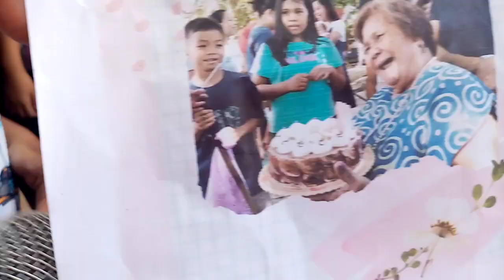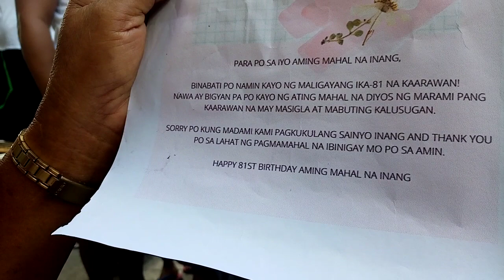Birthday ni Inang,surprise, masaya nawala na yata sa plano?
Karugtong sa 81st Birthday ng aming Inang  part 4 sana ito ngunit ginawa ko ng part 2.Nasa higit kalahati pa lang sa aming mga kapatid, mga apo at mga pamangkin ang naririto sa bidyo ko. May mga bisita ang aming Inang na mga kapatid at pamangkin niya buhat sa Victoria, Tarlac.